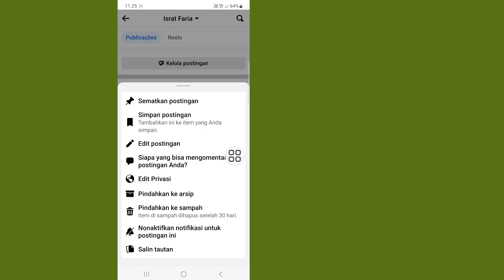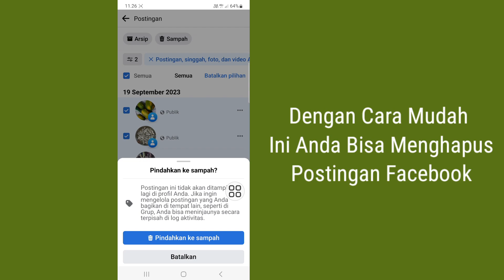Cara Menghapus Postingan Di Facebook (BARU 2023)| Hapus Postingan Facebook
Jika Anda sedang mencari video tentang cara menghapus postingan di facebook, ini dia! Di video ini saya akan menunjukkan cara menghapus postingan facebook. Pastikan untuk menonton videonya sampai akhir. Anda akan belajar cara menghapus postingan facebook. Itu mudah dan sederhana untuk dilakukan dari ponsel Anda.